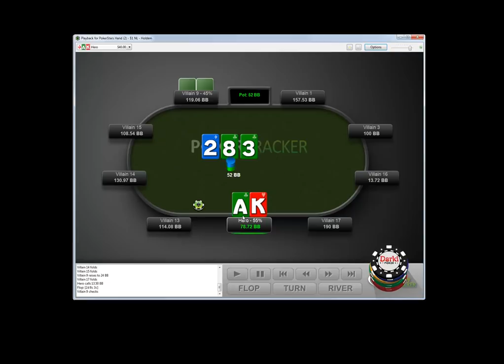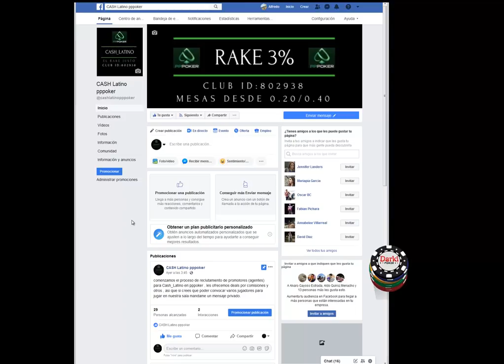REVISION DE MANOS EN NL100 POKERSTARS 🔥